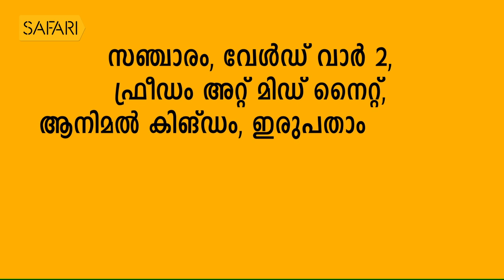P T KUNJU MUHAMMED 13 | Charithram Enniloode 1508 | Safari TV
PT KUNJU MUHAMMED 13 | Charithram Enniloode Episode 1508

|| ANTI-PIRACY WARNING ||